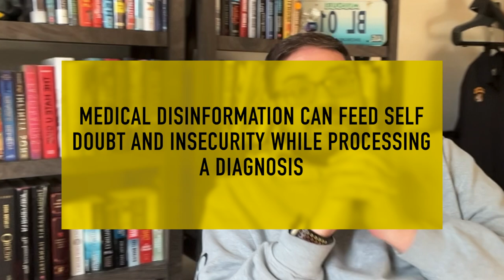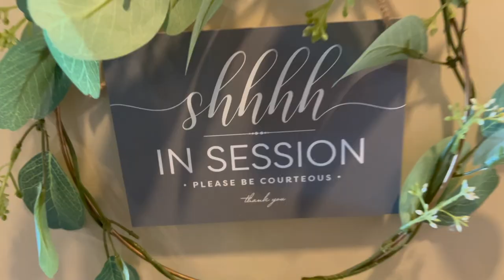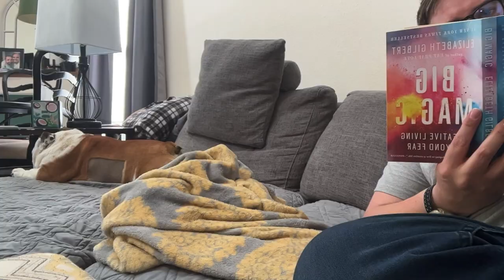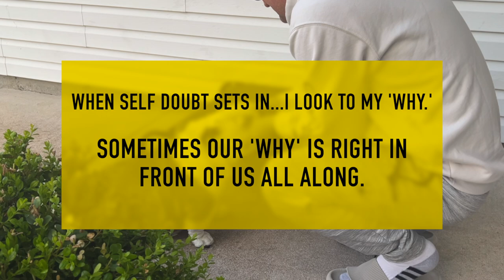Pantless Weigh In, Self Doubt & Finding My Why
Man you haven't lived until you have weighed in for the world and realized you take your pants off before stepping on the scale as a habit...with a camera rolling. Add it to the many things that makes me weird! That little embarrassing self discovery aside this week features my first weigh in since starting phentermine to get my weight under control.

To say I was shocked by the amount of weight I lost in one week is an understatement. I'm thrilled with the progress so far.

The meat of this week's vlog though isn't really about the weight loss, so much as it is about the feelings of self doubt that creeped up in me once I realized I was going to be weighing myself for the world to see. Reflecting on my past I quickly realized the last time I felt this level of self doubt was around the time of my diagnosis with Crohn's disease.

Back in the early days of my diagnosis I was susceptible to all sorts of medical misinformation because I was too new to know what I didn't know. On my most recent episode of Gut Instinct, my podcast all about living and thriving with a chronic illness, my dear friend @AuthorMorganLee talked about her journey with Crohn's disease. During that discussion Morgan shared a point in her Crohn's story, she stopped taking her meds due to a form of medical misinformation that stems from extreme religious beliefs. This discussion, along with my feelings of self doubt over my weigh ins inspired this video about how I combat self doubt while focusing on my 'why.'

Good causes:
Crohn's & Colitis Foundation

TubeBuddy is an AWESOME service that is YouTube Certified - If you're serious about growing your YouTube Channel check out Tube Buddy!

My Gear:
Lights - Neewar NL 660
Mic -Samson C01U Pro
Phone (Camera/internal mic)
Computer (Macbook Pro 2021)
Ergonomic Keyboard
Ergonomic Mouse
Insignia Standing Desk
Laptop Stand

Barrett's typical uniform:
Best Black V Neck t-shirts
"Sounds Gay I'm In" t-shirt
"Game of Crohn's" t-shirt

Try Audible Plus:

Try Kindle Unlimited:

Try Amazon Prime: